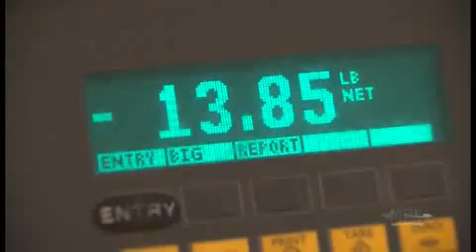Premier's Walleye Cup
The Saskatchewan Premier's Walleye Cup is one of this province's flagship fishing tournaments and one of the largest walleye events in Canada. The Premier's Walleye Cup is a two day, live release tournament, with proceeds going back to the preservation of the lake resources and development of the lake facilities.